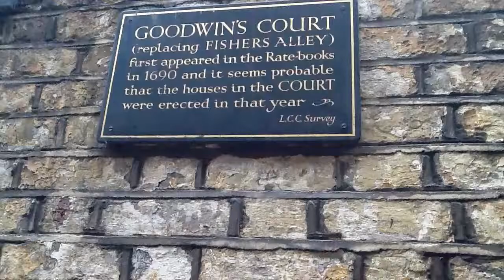Goodwin's court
One of the oldest intact streets in London - dating from 1690